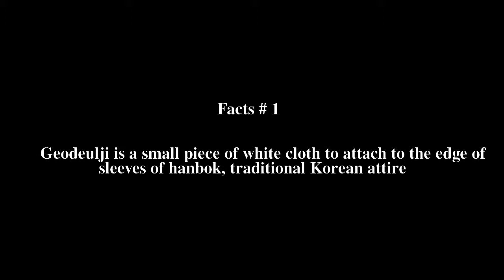Geodeulji Top # 5 Facts